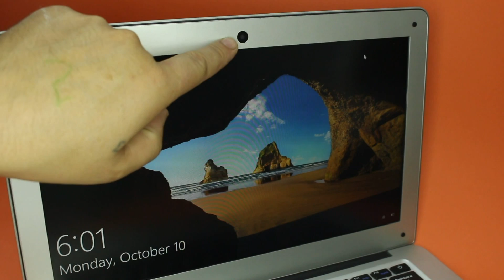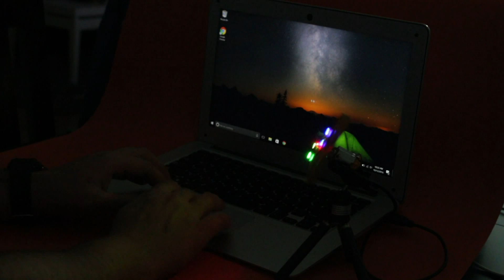How To Make USB Led Fan!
'RANDOM VIDEO PROJECTS'

'HOLOGRAM PROJECTS'